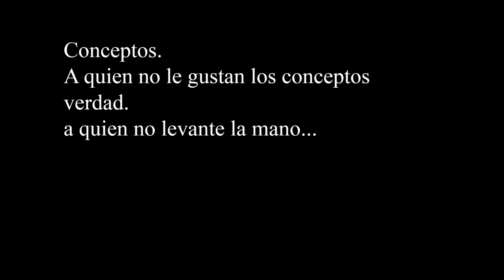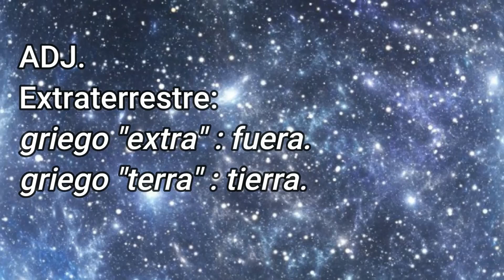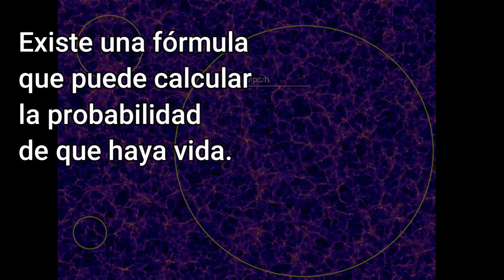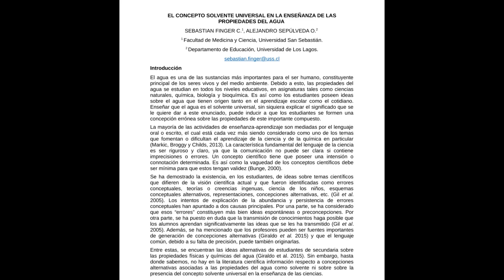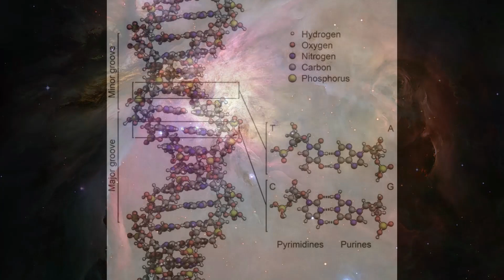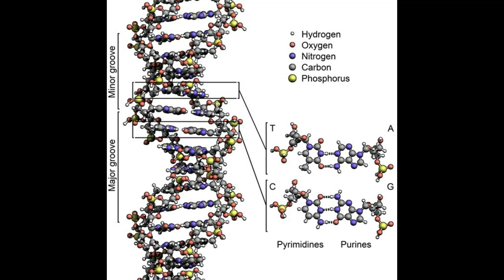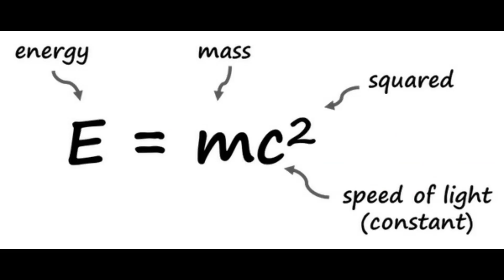¿Ya hemos encontrado aliens?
Este video tratará sobre una introducción sobre nosotros y nuestro fin con este canal ademas de el primer video hecho por nosotros en conjunto para describir las posibilidades de que haya vida en otros planetas así como los requerimientos para el desarrollo de vida inteligente en el universo.
Siendo de 93 000 millones de años luz, como es posible que seamos los únicos conscientes de la existencia?
Las respuestas no son simples pero nos gustaría saber si desean ver la segunda parte de esta pregunta tan emocionante.